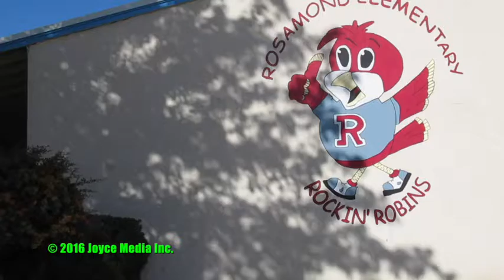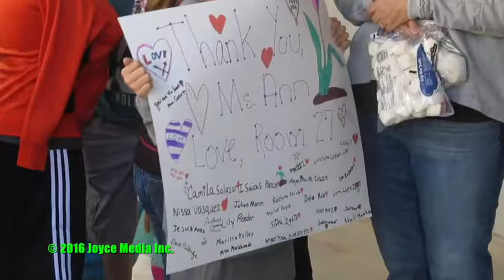20161003 • Ann Yost Retires With 800 Hugs • 93560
Rosamond Elementary School (RES) staged a surprise send off for school secretary Ann Yost on Monday morning, October 3, 2016. After 32 years of service to the Southern Kern Unified School, Mrs. Yost retired the way anyone, in any job, would hope to leave. Surround by sincere hugs from everyone. At Rosamond’s 90 year old kindergarten through 5th grade school that meant over 800 hugs goodby.

93560,rosamond,news,enews,RES,nino torres,ann yost,rosamond elementary school